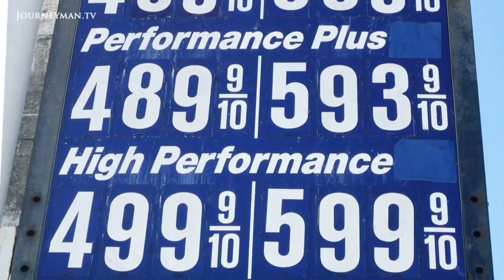Houston We Have A Problem | Trailer | Available now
Is the age of oil over?

It seems that absolute oil corrupts absolutely. With supply and demand sky-rocketing out of proportion in the West and the global political stakes of oil as tense as ever, the American oil industry, once the envy of the world, is facing great change. Unless oil companies and environmentalists can work together, the future of global energy is worryingly unclear.

New Angle – Ref. 6513